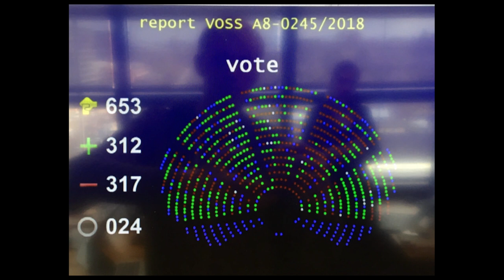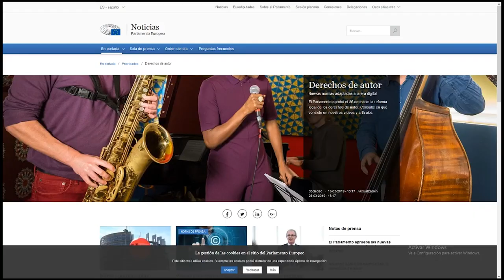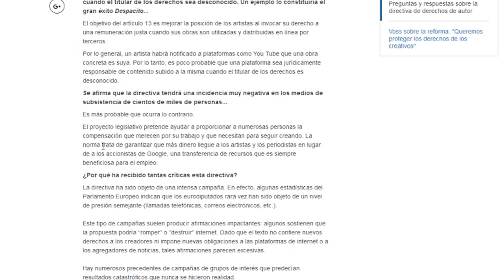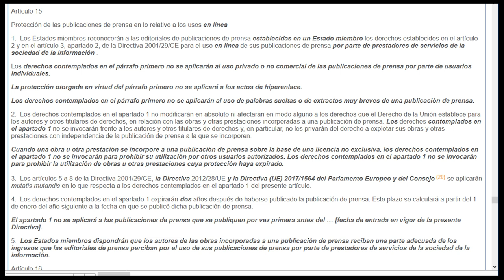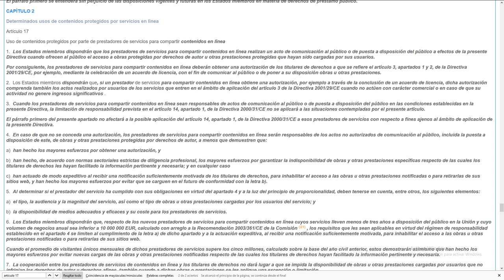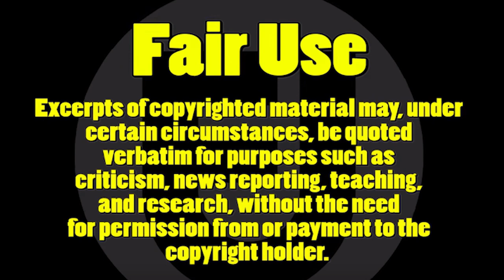El articulo 13 y sus TRAMPAS - Prensa, Creadores de contenido y Fair Use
No hay mucho que describiros en este video...

Ahí tienes la información, consultala y genera tu opinión.